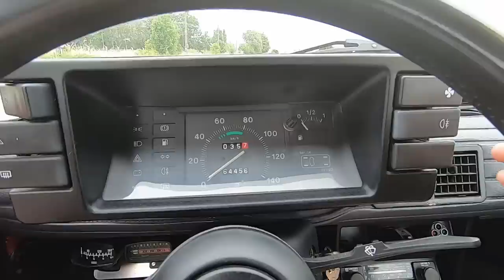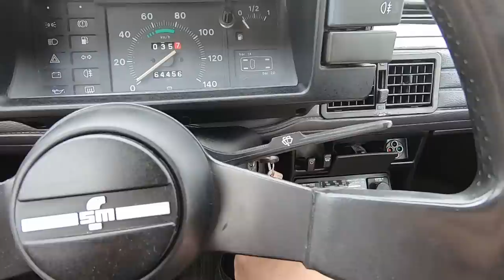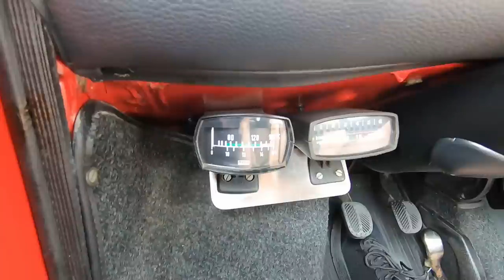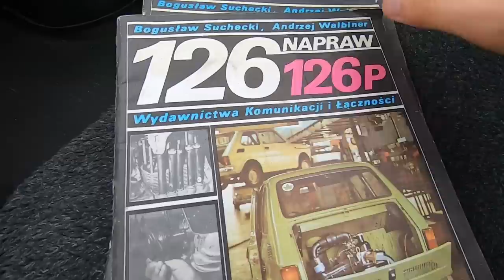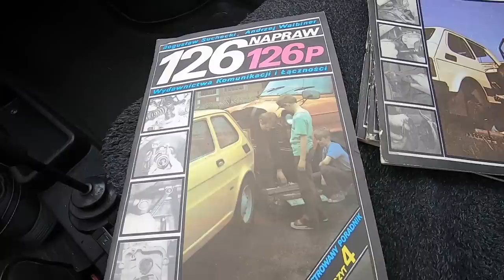1988 FSM 126p 650E | W klimacie PRL. Prezentacja i jazda.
1988 FSM Polski Fiat 126p 650E

Jeśli uważasz, że Twój samochód powinien wystąpić w jednym z odcinków - napisz👍:
(zgłoszenia raczej Szczecin i okolice)

Prezentacja i omówienie wrażeń z jazdy.

0.65 l r2 | 24 KM | 42 Nm | 105 km/h | ~50 s - 100 km/h